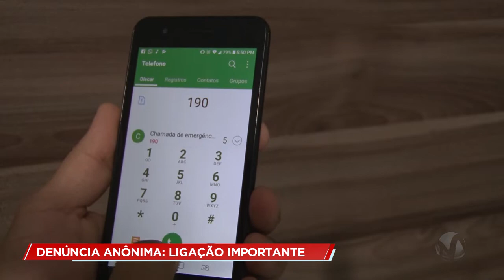SAIBA COMO FUNCIONA O NIOP DE ALTAMIRA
REPORTAGEM MOSTRA OS BASTIDORES DA CENTRAL QUE MONITORA OS PASSOS DOS CIDADÃOS POR MEIO DAS CÂMERAS DE SEGURANÇA.

REPORTAGEM LUCAS TREVISAN